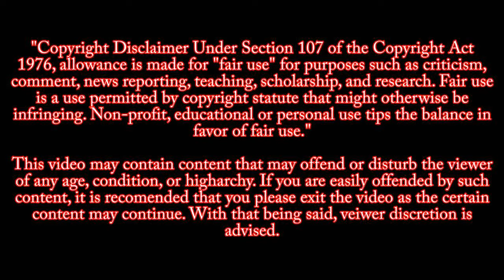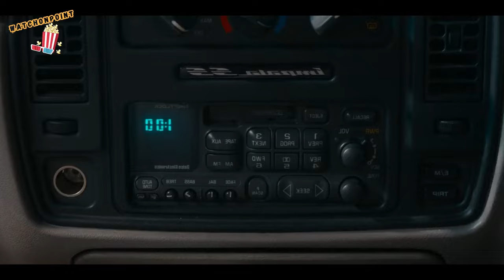Jackpot In a Nutshell || Movie Explained in Hindi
Jackpot! is a 2024 American action comedy film directed by Paul Feig and written by Rob Yescombe. The film stars Awkwafina, John Cena, Ayden Mayeri, Donald Elise Watkins, Sam Asghari, and Simu Liu. The film follows Katie (Awkwafina), a former child actor who wins a $3.6 billion lottery and must fend off people trying to kill her in a future version of California.